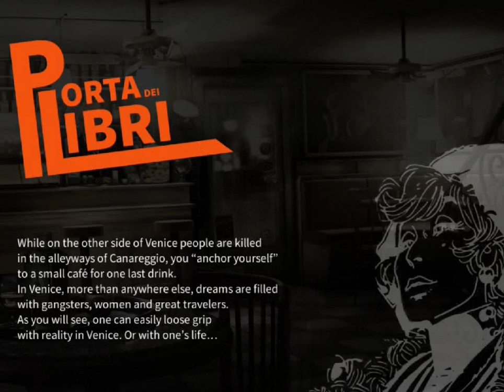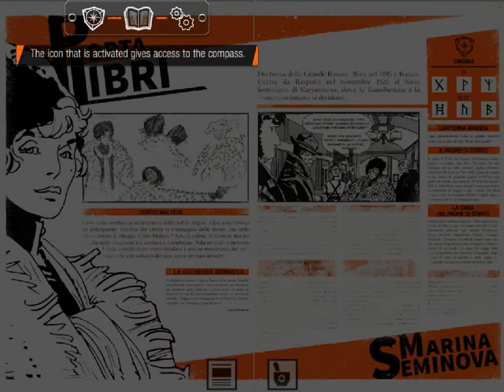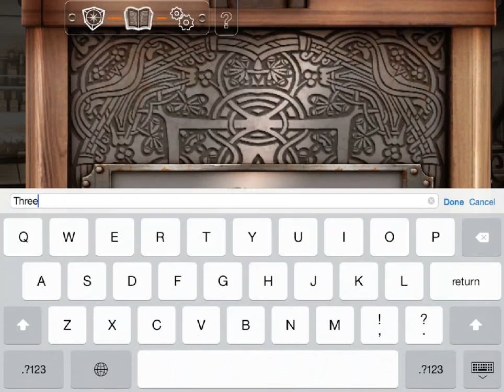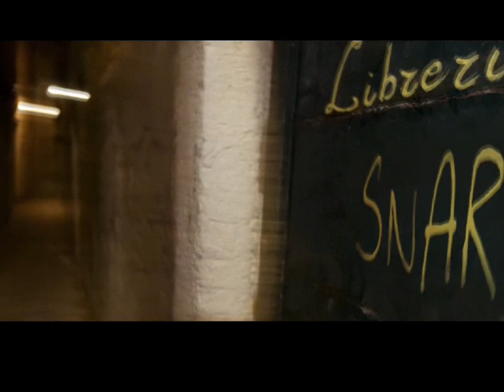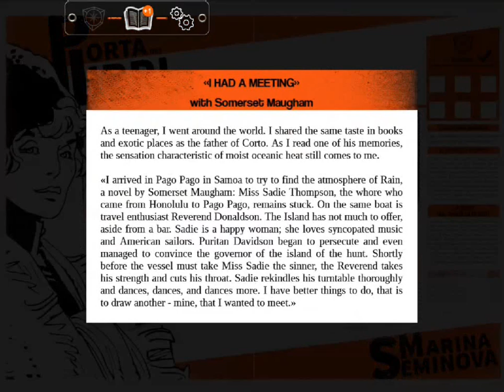Corto Maltese | Gameplay Video IOS / Android IGV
Corto Maltese by Bulkypix | Gameplay Video IOS / Android IGV

Let's set off in the footsteps of Corto Maltese!

Along Venice's canals and narrow alleys, fight against a poison that ravages you, avoid bullets and explosions, face the unknown, and eventually open the doors of knowledge.

This video game unravels a thrilling quest based on a point and click riddle-driven gameplay within the worlds of Corto Maltese, the main character created by Hugo Pratt, the genius of graphic novels (more than 5 Million hardcopies sold worldwide).

Searching for a fabulous emerald, you may find a magical balance and finally, utopia."

Key Features

- An intimate experience with one of the most charismatic graphic literature's figures : the iconic Corto Maltese for the first time in a video game

- An original story featuring existing characters from Corto Maltese's comic books, as well as brand-new characters

- Gorgeous artworks combining: original settings based upon sceneries and places in Venice, cutscenes using stunning photographic work of Marco d'Anna, and animated comic strips from Corto Maltese's adventures all over the world.

- A mysterious compass and a gazette full of stories and hints will help you throughout the adventure.

-Two difficulty levels for the riddles : for beginners or insiders…